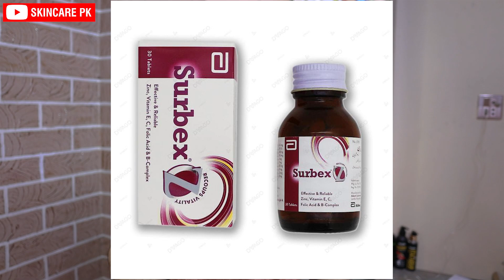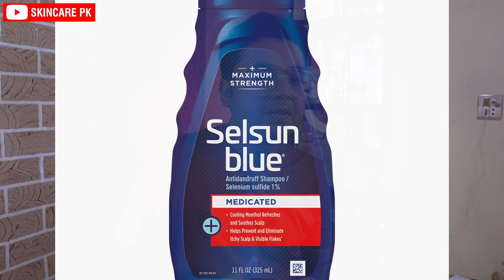Dandruff Solution | خشکی اور سکری کا خاتمہ